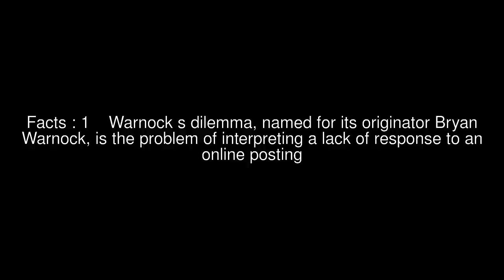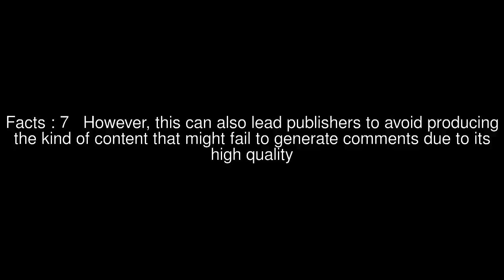Warnock's dilemma Top #8 Facts